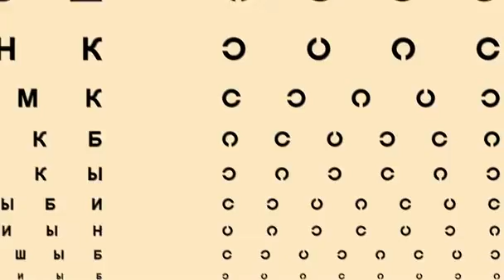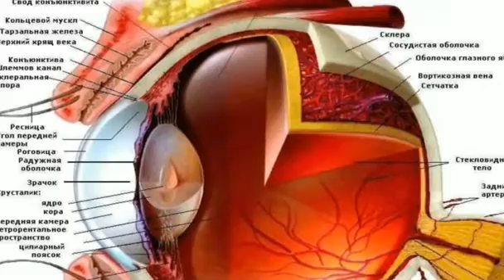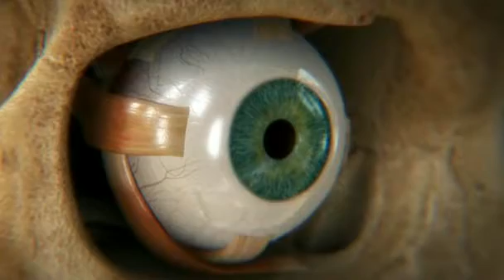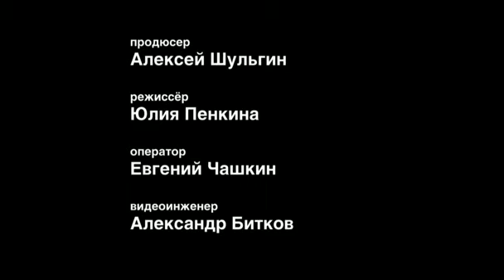Внимание и зрение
Рассказывает доктор биологических наук Валерий Шульговский о чрезвычайно важной функции человеческого мозга -- внимании, а так же о том, как именно связано с ним зрение.